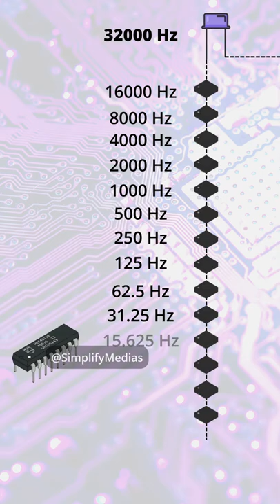Quartz Crystal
Quartz is a hard, crystalline mineral composed of silica. The atoms are linked in a continuous framework of SiO₄ silicon-oxygen tetrahedra, with each oxygen being shared between two tetrahedra, giving an overall chemical formula of SiO₂

Write to Simplify Science in Tamil